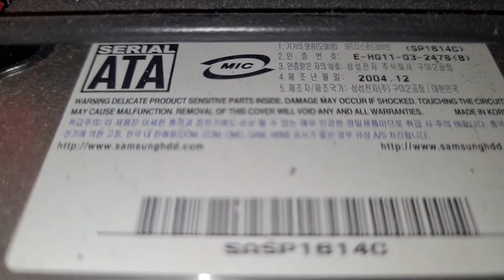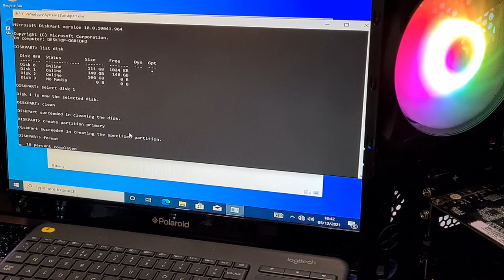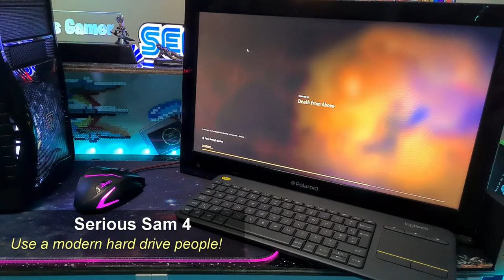Building a retro gaming PC with spare parts.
After being salvaged for parts the old Notts PC. The old Notts PC stood in a dusty corner unwanted, unused and forgotten. But After having a good search around and finding some even older PC spare parts. I think we may be in with a chance of bringing this old thing back to life. So it can live again and serve its new purpose it as a retro gaming machine. Lets have some fun cleaning up all these filthy old bits and rebuild the old Notts PC!